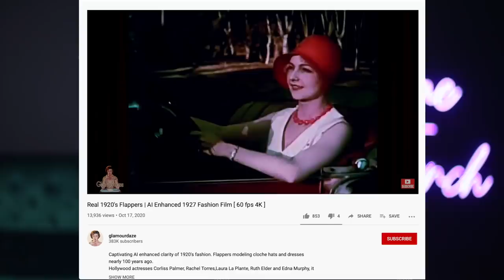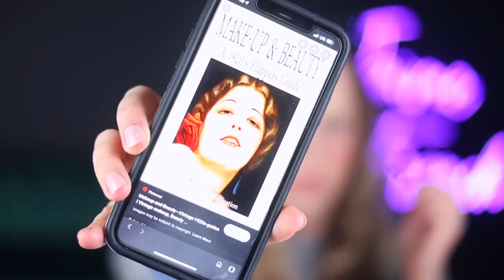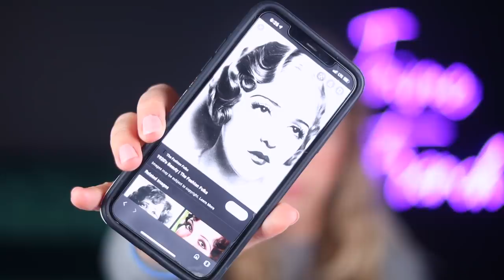How to NOT Look Like You're from the 1920's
Gee golly gize. Thx for watching me fail today and thanks again to Sigma for partnering with me on this video for this freaking BEAUTIFUL collection. It will never NOT be cool to me that these things happen! Don't forget - All Sigma brushes are vegan and cruelty free and come with a 2 year warranty.All products listed below!

Wet N' Wild Cream Paint Palette

👻SNAP: jaimepants